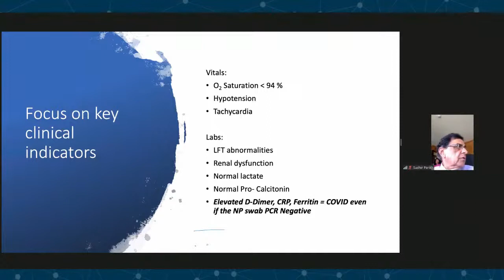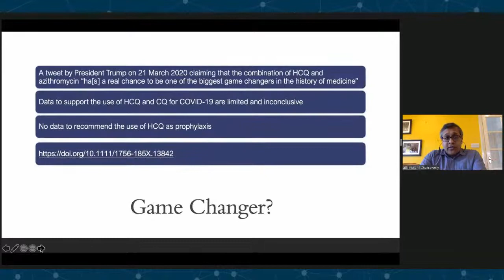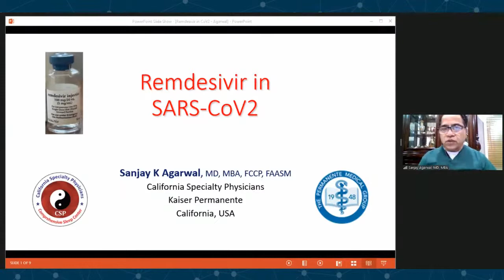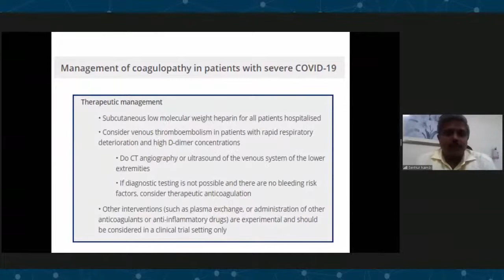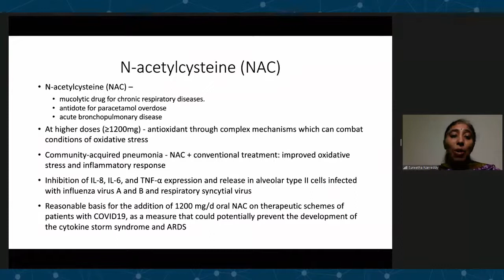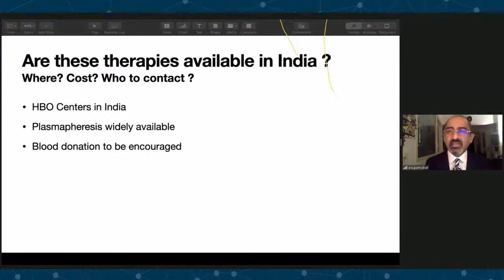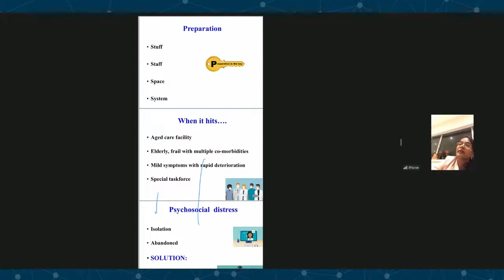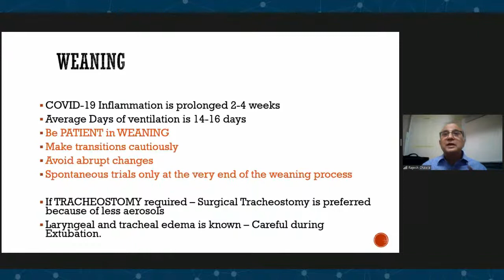Clinical Management Of COVID-19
Healthcare professionals across the world are striving to manage COVID-19 patients based on defined strategies or guidelines. However, the substantial increase in the number of coronavirus cases in India warrants more effective strategies for the prevention and management of COVID-19.

In this regard, the Global Association of Physicians of Indian Origin (GAPIO) has arranged an interactive webinar on “Clinical Management Of COVID-19” on 6th June 2020, 7 pm onwards. The webinar is organized in association with the American Association of Physicians of Indian Society (AAPI), British Association of Physicians of Indian Origin (BAPIO), and Canada India Network Society (CINS). Docplexus is the knowledge partner.

Get all your queries answered by the COVID experts faculty from the USA, UK, Australia, and India at the end of the session.

Moderators:

1.      Dr. Sudhakar Jonnalagadda

2.      Dr. Suresh Reddy

3.      Dr. Nandakumar Jairam

4.      Dr. Arun Garg

5.      Dr. Anupam Sibal

Speakers:

Speaker Topics
Dr. Sudhir M. Parikh Opening remarks
Dr. Randeep Guleria The COVID-19 containment strategy in India
Dr. Indranil Chakravorty HCQ and prophylaxis therapy
Dr. Madhavi Gorusu Plasma therapy
Dr. Sanjay Agarwal Remdesivir
Dr. P Senthur Nambi Antiretrovirals and LMWH
Dr. Babu Abraham Tocilizumab and steroids
Dr. Suneetha Narreddy Ivermectin, Nitazox, NAC, Doxycycline, Pidotimod
Dr. Rajesh Chawla Ventilation
Dr. Sai Praveen Haranath Novel  ideas – plasmapheresis, HBO, transfusion
Dr. Jeyanthi Kathiresan Lessons from Australia
Dr. Rajan Sharma Indian Medical Association Perspective
Dr. I. P. S. Chhabra Clinical presentation
Dr. Anupama Gotimukula Q and A
Dr. Sanku Rao Q and A